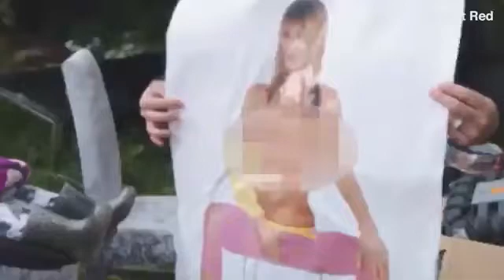Katie Price shows her kids old naked shots of herself